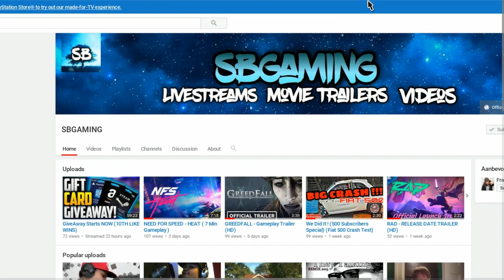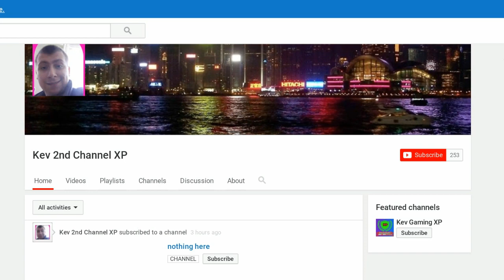Shout out to my subscribers Shoutouts to my subscribe part 11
Hello my name is jonscott Welcome to my channel I play a variety of games on this channel and do many walkthroughs especially of classic and newer games  Hope you enjoy the content I make I am mainly a playthrough channel but u will see some video with me and my friends gaming together and i don.t speak in my video or my  stream as will and
myfriendly reminder to like comment subscribe and share please do it does help out with youtube algorithm to give my video a fair shot! at getting see by everyone and it doesn't need to be free for all on YouTube let's keep supporting each other by like comment subscribe and share thank you 😁 Hello my name is jonscott Welcome to my channel I make gaming video and i like to Stream as will to I Hope you enjoy the content I make 7days of the weeks I really do put in the hard worker into the channel if u do like my hard worker i am doing Subscribe Like To Never Miss A Stream or video and if u do I will appreciated! it